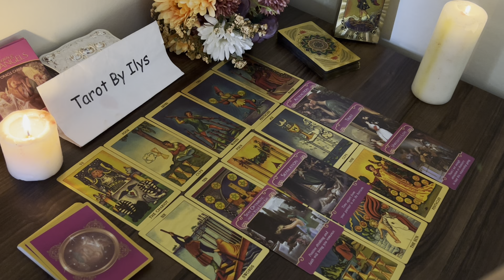PISCES 💜 TWO PEOPLE ARE IN YOUR ENERGY LEO, A WATER SIGN AND A FIRE SIGN! BOTH WANT YOU BAD!